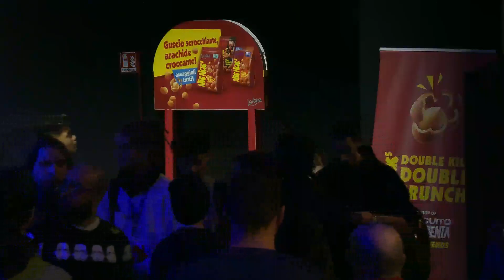AFN vs EXD | Circuito Tormenta - Finale Playoffs (Game 3)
La Tormenta si abbatte anche nel 2022 | Segui la live su Twitch